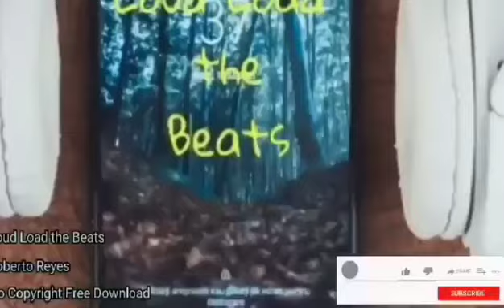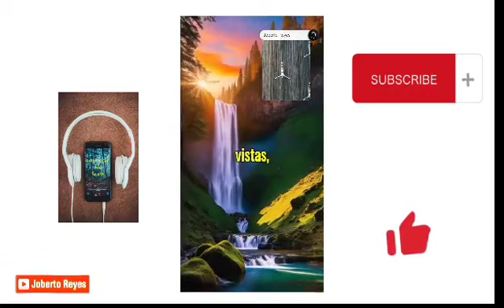Joberto Reyes | Loud Load the Beats | Let's Explore the World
Loud Load the Beats

 About using the music:

You can NOT use the music without giving any credits in the video description. You can NOT remove or add parts from/to the credits.